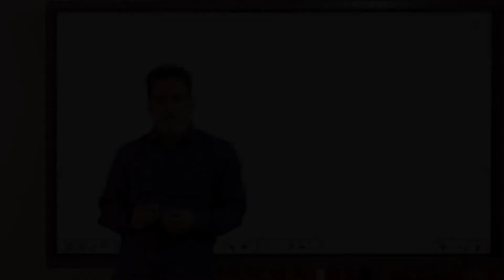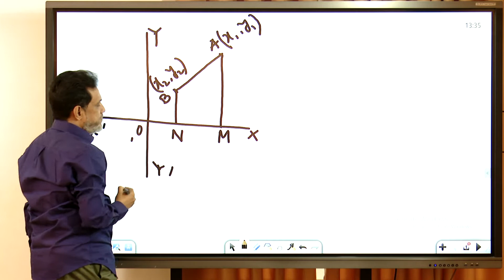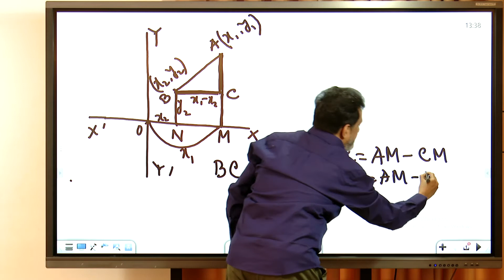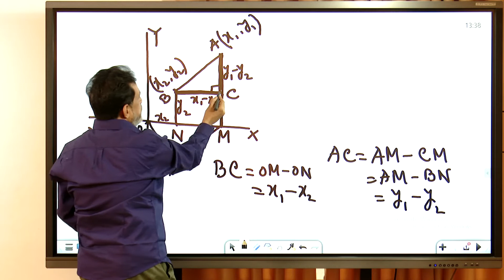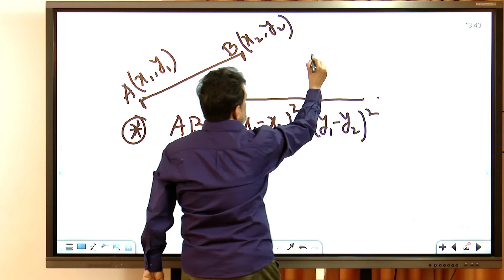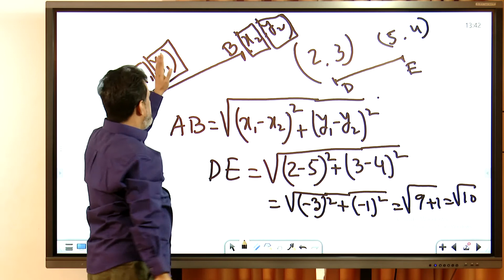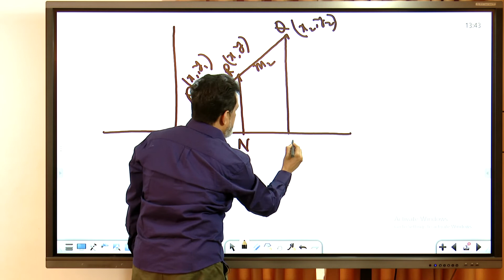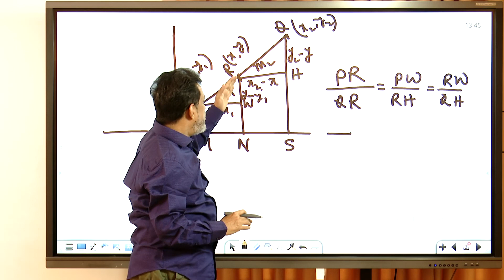উচ্চতর গণিত_কার্তেসিয় স্থানাংকের দুটি বিন্দুর দুরত্ব নির্ণয়_একাদশ ও দ্বাদশ শ্রেণি।_সবার জন্য পাঠশালা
A School For All